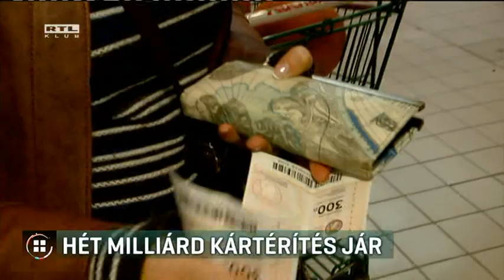Hétmilliárd kártérítés jár 16-12-17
Több mint hétmilliárd forint kártérítést kell fizetnie a kormánynak az egyik francia utalványkibocsátó cégnek. Ez négy éve szorult ki a magyar piacról. Két másik cég beadványáról még nem döntött a Világbank nemzetközi vitarendező szervezete. A kormányt a kártérítéssel kapcsolatban hiába kerestük. A DK szerint várhatóan a két másik ügyet is elbukja a kabinet, vagyis a kártérítés összege háromszor nagyobb is lehet.